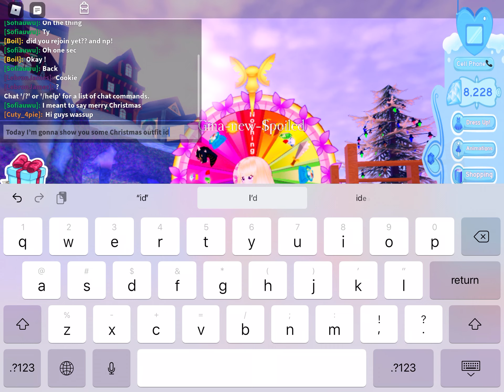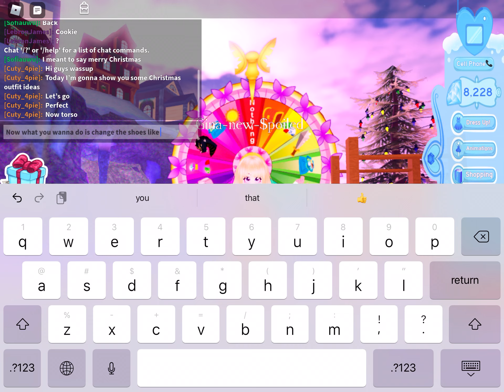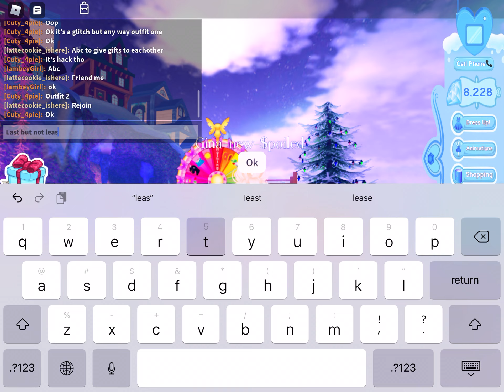Christmas outfit ideas (ROYALE HIGH)